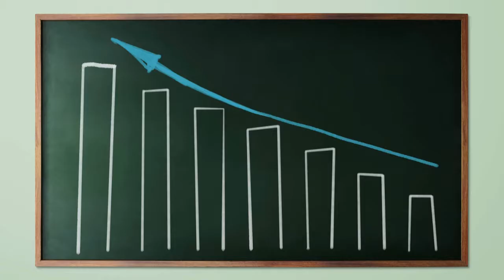DIFFERENCE ENTRE LE BUSINESS ET LE PRODUIT